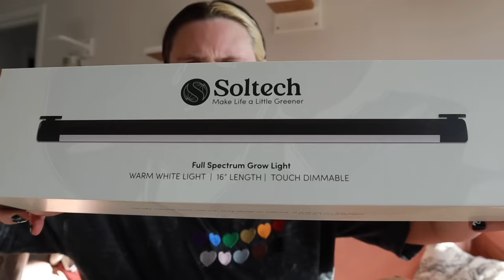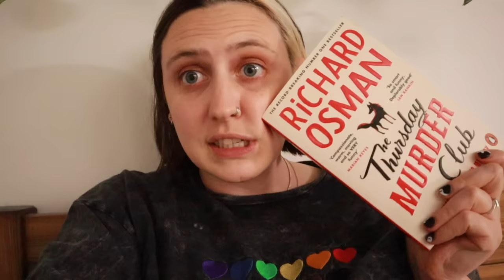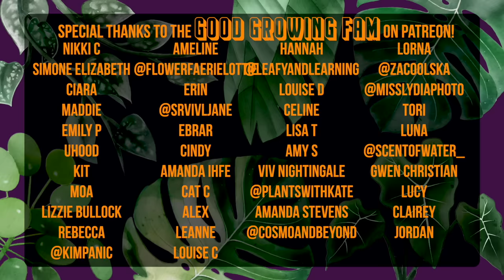getting random planty things done 🪴 Day of Plant Chores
Thanks for joining me on this day of planty chores! Sharing them with you honestly helps me actually get things done!

THINGS I USED/MENTIONED:
Soil Scoop
Provanto (don't recommend, but I did use it...)
Plastic for Lazy Poles
USB Microscope
Sulphur Fungicide

Mother Grow Lights (use my link for £10 off orders of £139+ & also works in other currencies)
My Favourite Amazon Products

TIMESTAMPS:
00:00:00 Intro
00:03:08 Moss Pole Chop & Extend
00:22:17 Sorting Forgotten Propagations
00:34:17 Pest Treatment Struggle
00:40:03 Watering
00:42:54 Lunch & Errands
00:45:41 Soltech Grove Unboxing
00:50:46 Potting  Up Props
00:54:20 Finding Flat Mites (Microscope Time!)
01:03:09 Evening Things & Outro